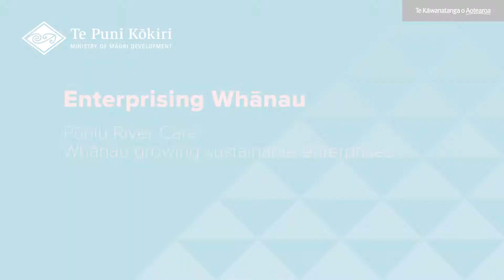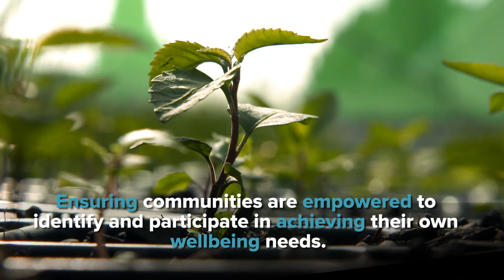Pūniu River Care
Pūniu River Care is an environmental restoration organisation based at Mangatoatoa Marae which employs local whānau to do mahi along the river.

Its aim is to protect and preserve our taiao for future generations by improving the wellbeing of the environment, including by planting one million trees by 2021.